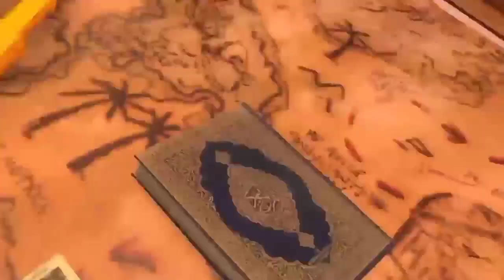Saudia Main Baap Ne Naik Betiyo Ke Sath Kya Kiya ?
Piyare dosto ajki is video me hum apko btayege ek Saudi baap ka aysa wakia jisko sunkar aap hairan reh jaoge
Is baap ne apni beti ke sath kya kiya ye waqia kaha ka hai aur ye waqia kab paish aaya ye waqia saccha hai ya jhuta sab kuch aaj apko btayege